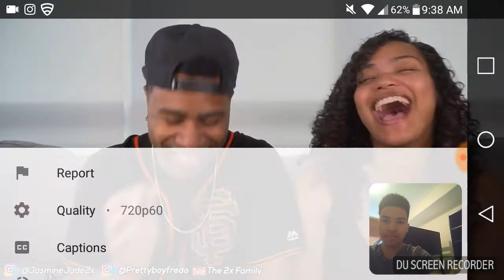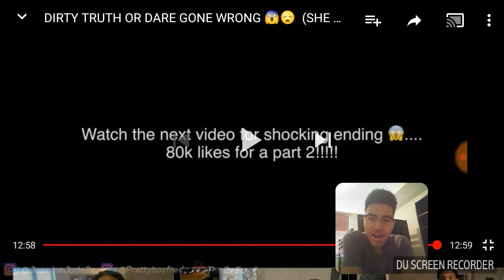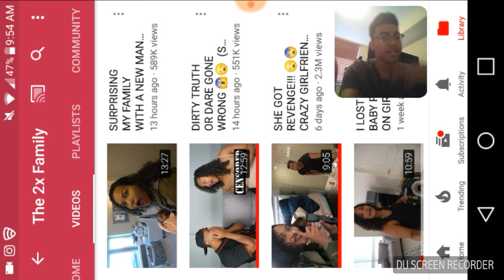REACTION TO : DIRTY TRUTH OR DARE GONE WRONG (SHE WENT TOO FAR!!!) By The 2x Family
2nd Soundcloud - @Marztwo